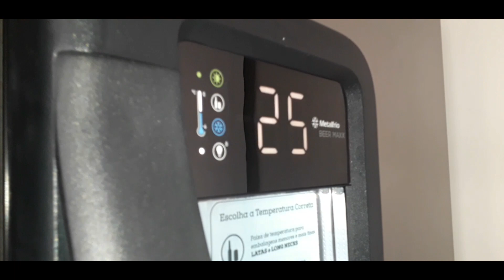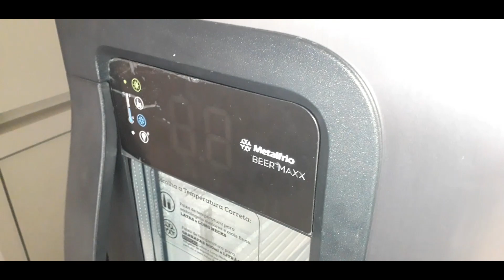Trocando a placa interface, cervejeira Beer maxx Metalfrio, VN28TE, VN28TL,VN25TE